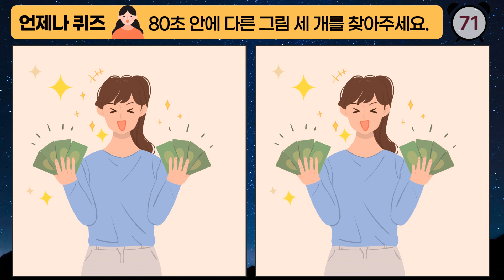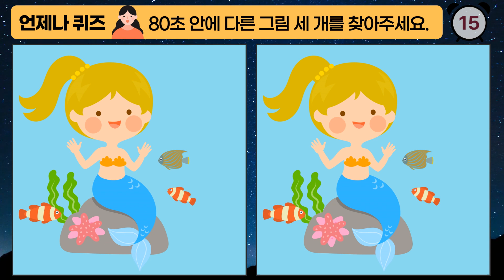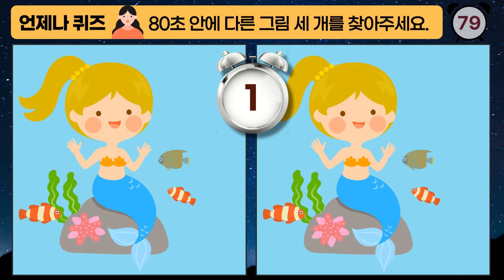아이큐 레벨업 게임 - 다른그림찾기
도전 눈썰미 천재 !
두뇌도 레벨업 아이큐 IQ UP
부자 플렉스 입체 건물 자전거 여행 열기구 타기 인어공주

친구 가족 함께 게임 다른 그림 찾기 / 숨은 / 틀린
집중력 기억력 관찰력 인지력 인내력  키우기
치매 예방 뇌 건강 테스트

언제나 퀴즈 - Always Quiz 와 두뇌 강화 운동 함께 해봐요.